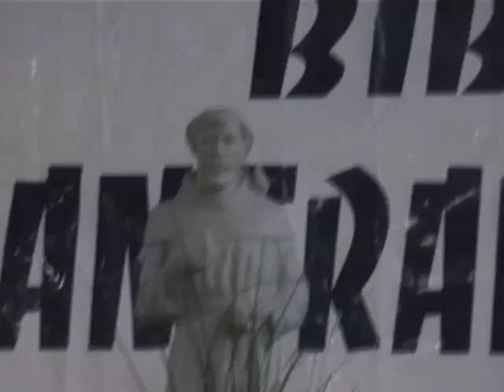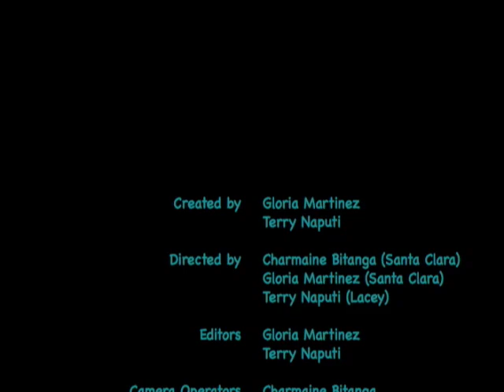Guamies Go To: Our Culture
Episode 3 of program series created by students from Guam at Menlo College Dept of Mass Communication. Spring 2007. Terri, Glow. This episode focuses on Guam's culture.  The Mass Communication department was closed in 2010 after 26 years of service.